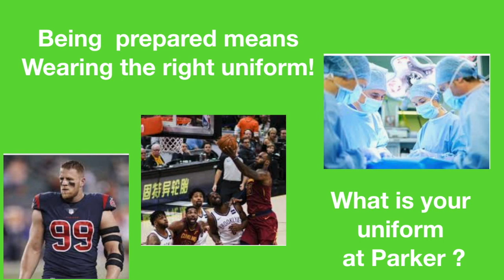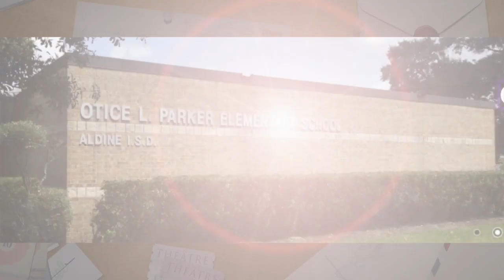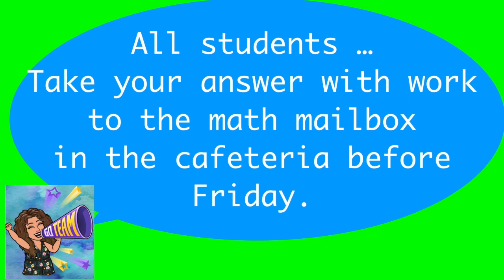2.26.20. The Daily Parker Panther Post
Daily Announcements for Parker Elementary